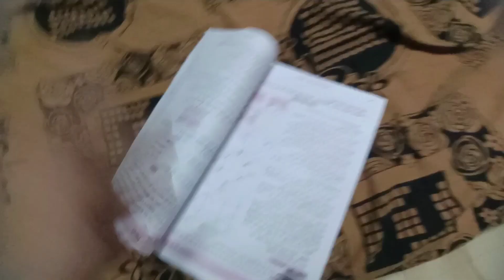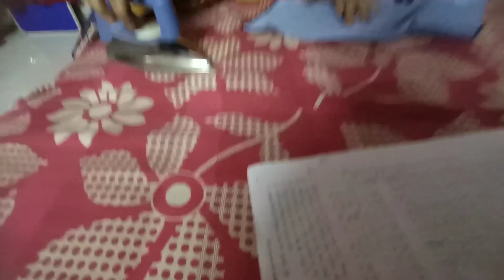kya aapke ghar mai angur ke sath aisa hota hai veer sky vlog